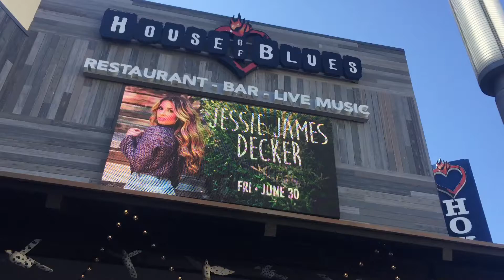Jessie James Decker Concert | Anaheim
For all you JJD fans I captured some footage from my concert.

I've loved Jessie James before Eric & Jessie aired! Her voice live was so much better than I excepted, the woman has some vocal chords!!! I still can't get over how Eric was just staring at her like "Thays my girl" their love is a fairytale...